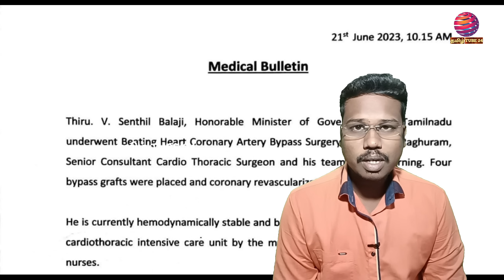என் அண்ணனுக்கு ஏதாவது ஆச்சுன்னா? செந்தில் பாலாஜி தம்பி அசோக் எடுத்த முடிவு/By prakash padaiyatchi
நமது சேனலுக்கு நிதி உதவி செய்ய விருப்பமுள்ளவர்கள் கீழே கொடுக்கப்பட்டுள்ள account மூலமாக செய்யலாம். 🙏🏻🙏🏻🙏🏻

Gpay, Phone pe, Paytm :- 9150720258
G pay upi Id - prakashksamy555-4@okaxis